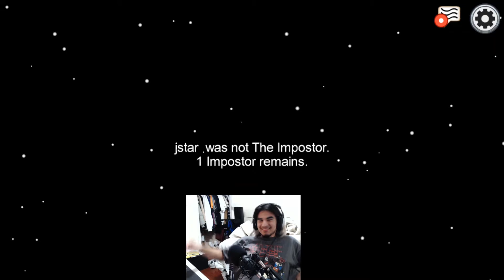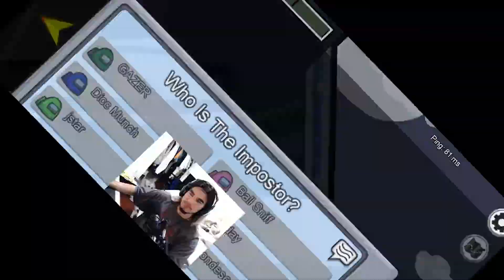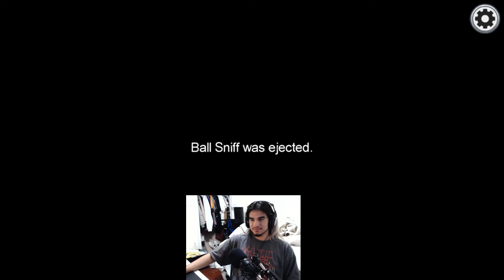HOW TO KILL AMONG US CREWMATES IN PLAIN SIGHT **100% WORKING** | Among Us Funny Moments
No one reads this far in, stop it